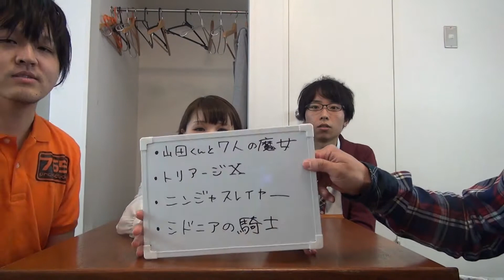アニラボ今週の注目アニメ 2015年4月20日 （山田くんと7人の魔女、トリアージX、ニンジャスレイヤー フロムアニメイシヨン、シドニアの騎士 第九惑星戦役）BTUアニメラボ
アニラボメンバーの各人の、今週注目アニメはこちらです！

山田くんと7人の魔女（河合）
トリアージX（松井）
ニンジャスレイヤー フロムアニメイシヨン（小林）
シドニアの騎士 第九惑星戦役（山下）